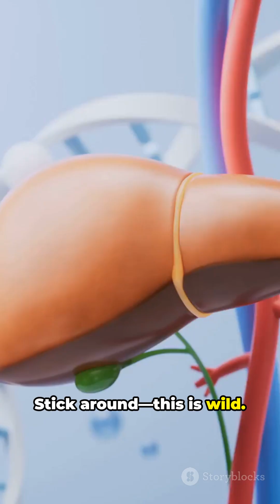Your Liver Can Regenerate Itself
Your liver can regenerate itself—even if 75% of it is removed.